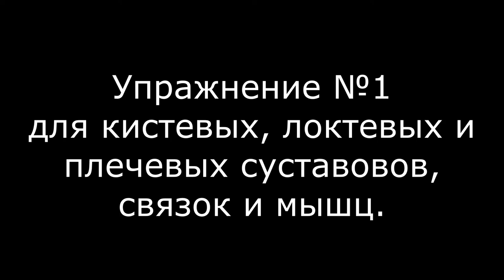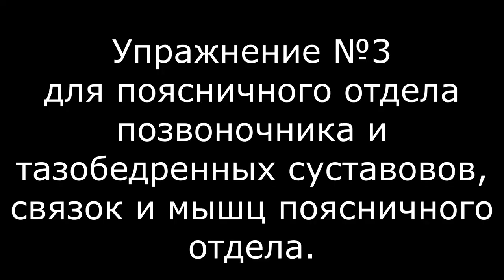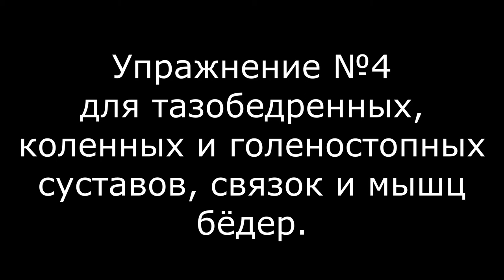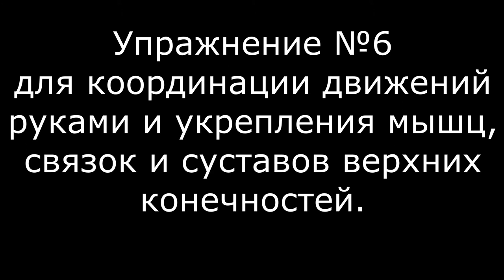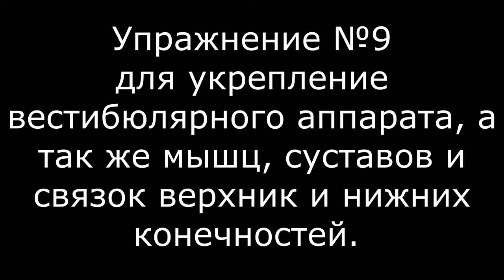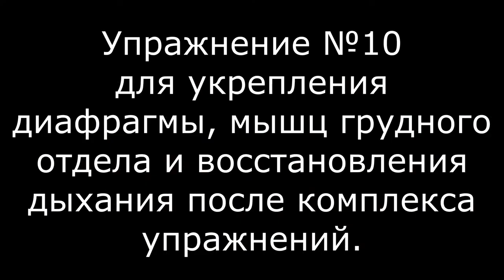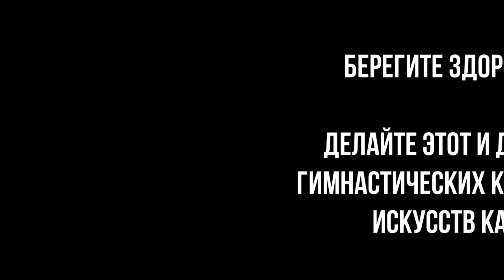КОМПЛЕКС ЗДОРОВЬЕ СБЕРЕГАЮЩИХ УПРАЖНЕНИЙ НА КАЖДЫЙ ДЕНЬ | ДЕТЯМ И ВЗРОСЛЫМ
Простые, но очень эффективные упражнения из разных видов боевых искусств, адаптированные для ежедневного применения в целях сохранения здоровья и профилактики заболеваний, а так же абилитации и реабилитации.
Представлен комплекс из 10 упражнений, которые выполняются в медленном или умеренном темпе в соответствии с возрастными особенностями. Упражнения безопасны для повседневного применения.
Регулярное использование этих упражнений утром, днём и вечером, дадут вам много положительных результатов в решении задач здоровья сбережения.
Упражнение выполняет Роман Карасев - школа комплексного развития "РОКА ДЗЮДО".